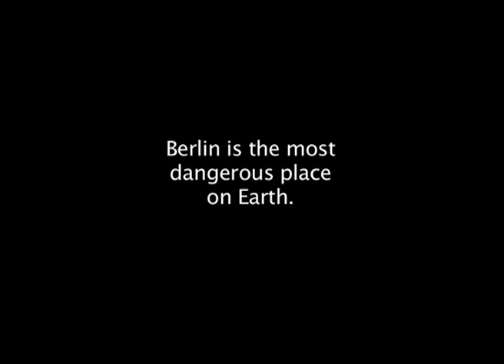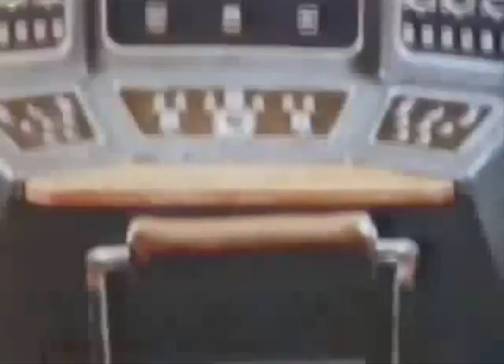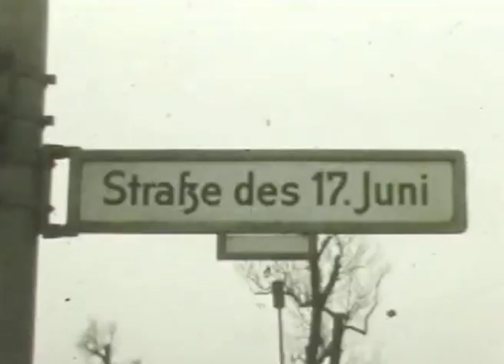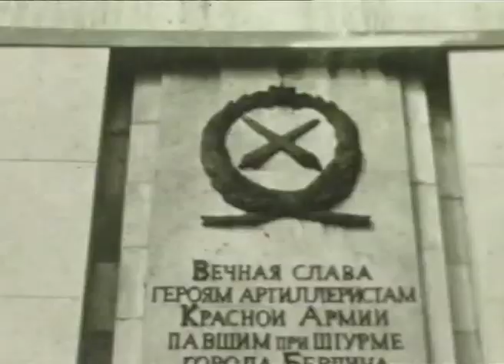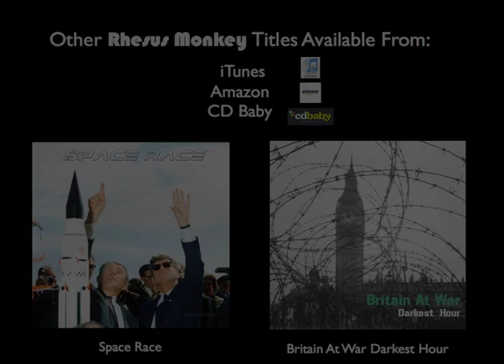Cold War: Crisis In Berlin - Part 2 of 4.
History with Music - The Story of Berlin.

Part Two - The Dividing Line (June 1953 - August 1961).

Whilst the Superpowers compete in a thermonuclear arms race, tensions run high in Berlin.  Soviet tanks and East German Volkspolizei open fire on rioting protestors, crushing the uprising within the eastern sector of the City. The mass exodus of East German nationals to the West causes a serious brain drain within the GDR.  Soviet and US leaders meet in Vienna, the talks are dominated by the unfolding crisis in Berlin.  Secretly, the Soviet and GDR leadership have agreed on a more concrete solution; to stem the flow of illegal defections to the West.

Video production and music soundtrack by Robin Youlton (Rhesus Monkey).